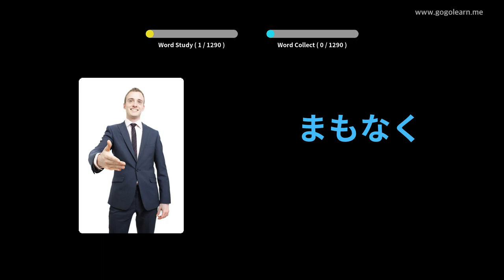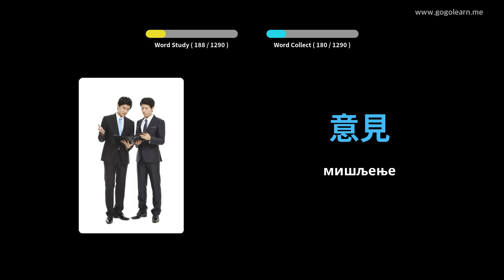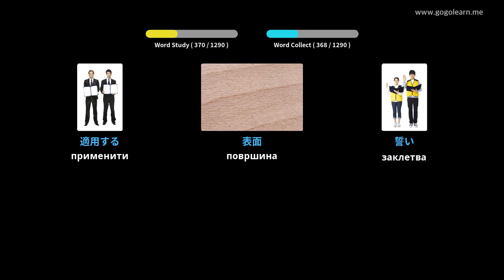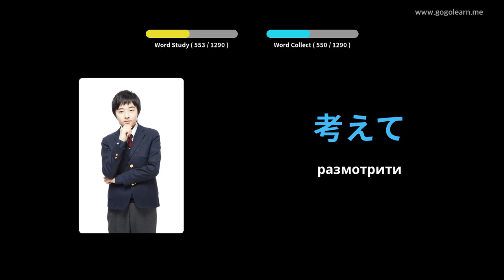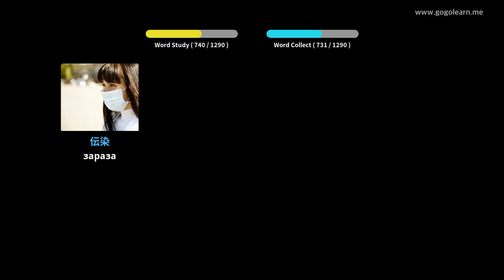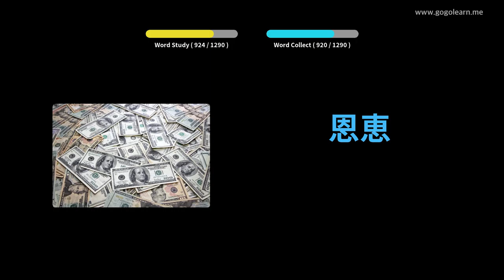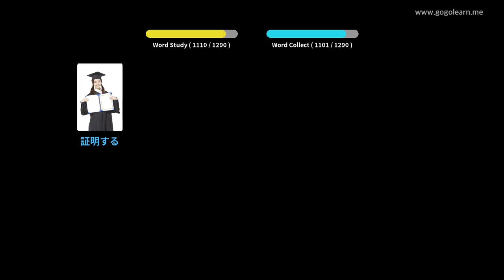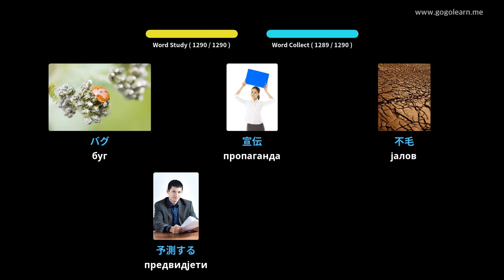Јапански речник | Golearn